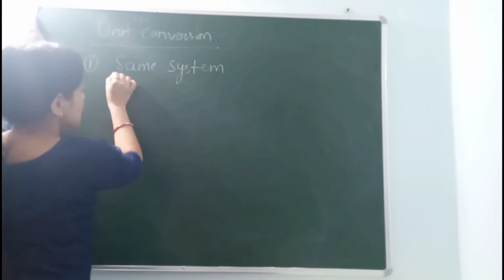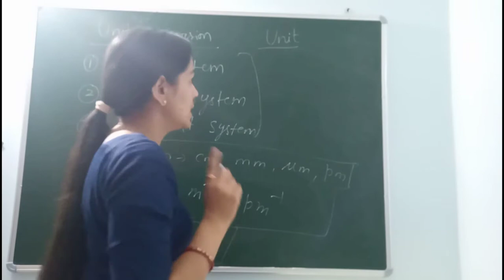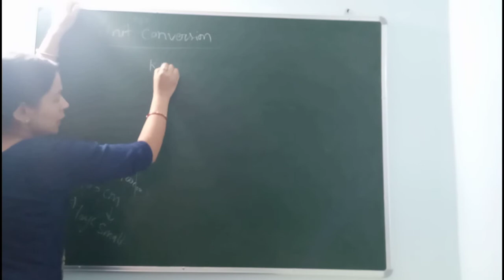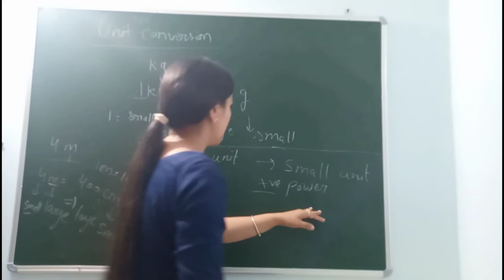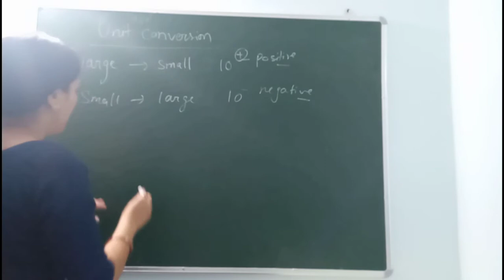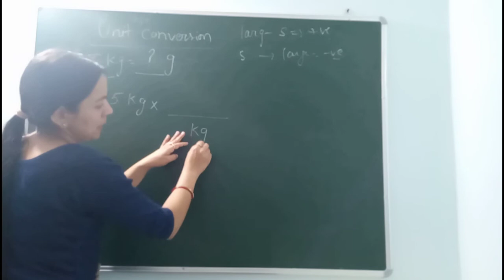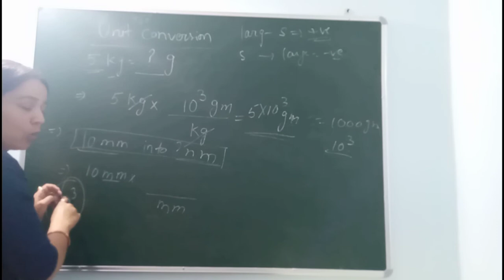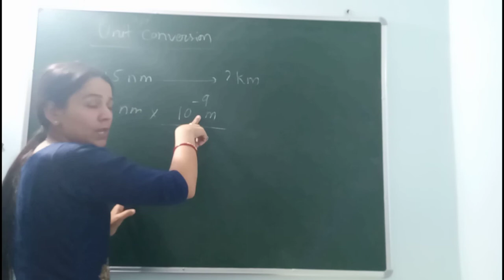class 11|Chemistry|Chapter1|some basic of Chemistry|Topic:unit conversion|Ora academy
Hello,I explain here unit conversion topic.There is three system same system,Inverse system,different system.